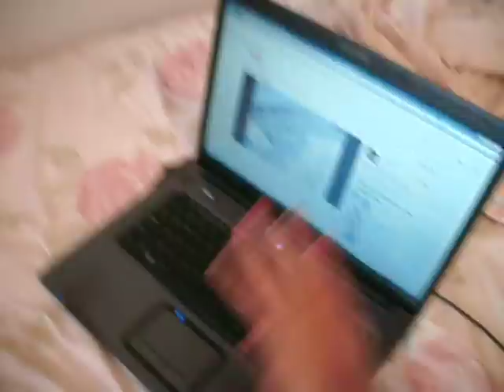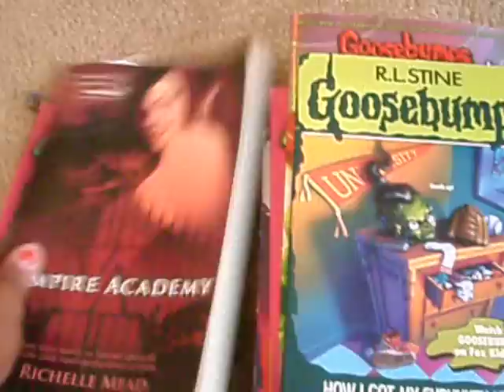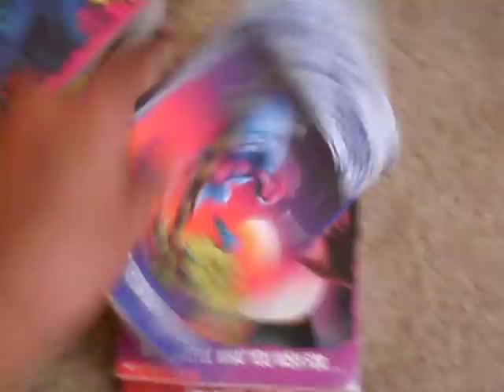Having sex with a posititue in my room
my room hope you like